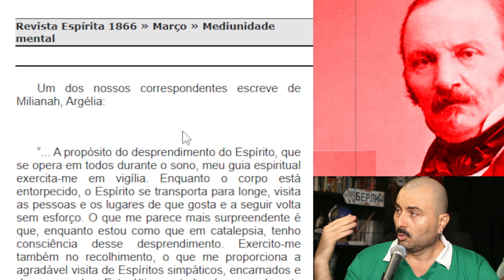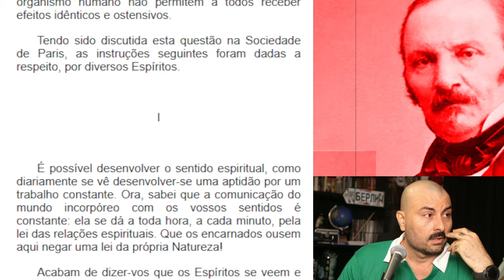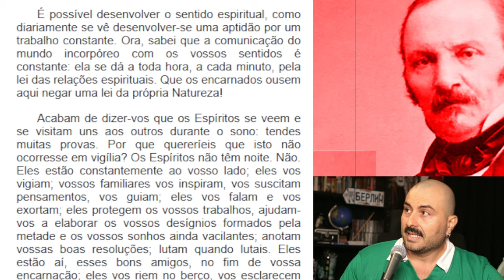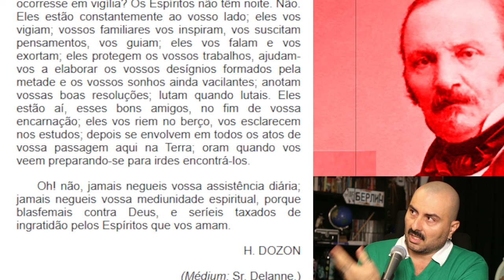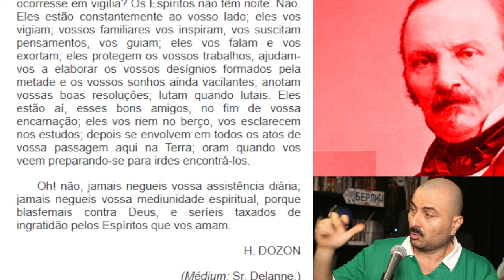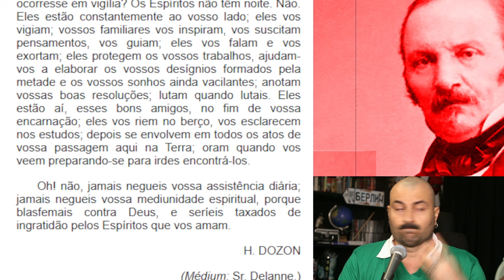Ouvi o coração de Jesus bater diz palestrante espírita José Carlos De Lucca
Como ir além de meditações religiosas através do Kardecismo.

Revista Espírita 1866 » Março » Mediunidade mental